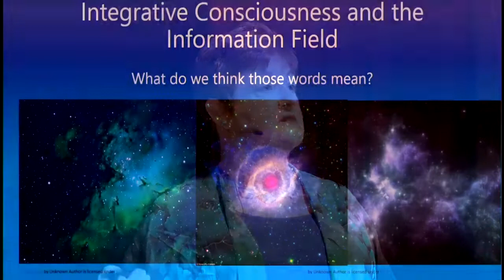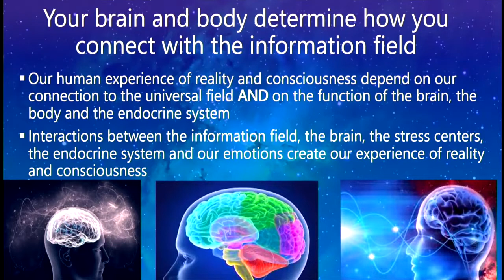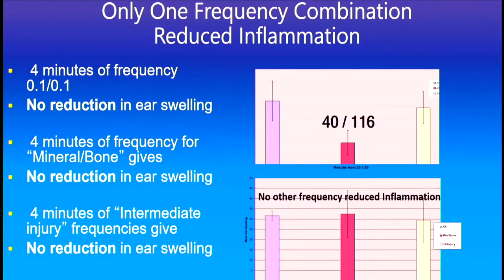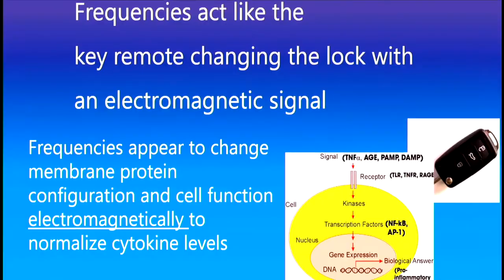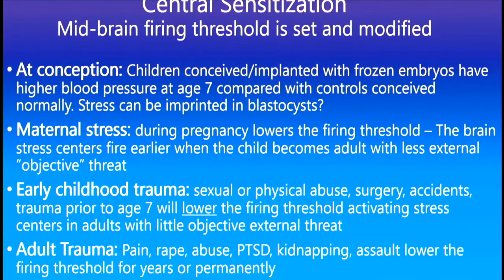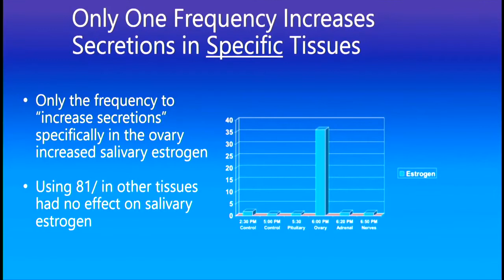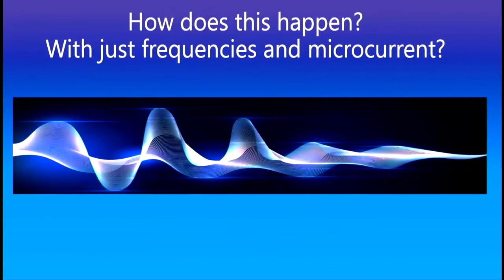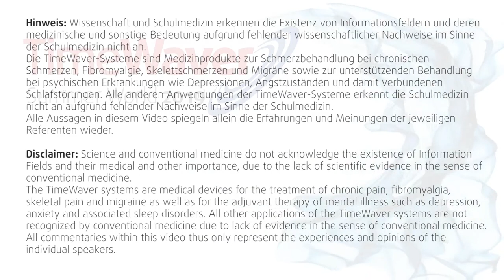Dr Carolyn McMakin Frequencies, The Brain 26% Consciousness Timewaver Healy FSM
At the TimeWaver Summer World 2019 Conference in Bad Nauheim, Dr. Carolyn McMakin speaks about how specific frequencies act as an enhancer for treatment on the physical, psychic and consciousness level, and as a language for the cellular and hormonal functions, thus connecting the person with the informational field. Besides the many therapeutic possibilities of Frequency Specific Microcurrent (FSM), Dr. McMakin gives a brief overview of applications, successes and the history of FSM.

The TimeWaver systems are medical devices for the treatment of chronic pain, fibromyalgia, skeletal pain and migraine as well as for the adjuvant therapy of mental illness such as depression, anxiety and associated sleep disorders. All other applications of the TimeWaver systems are not recognized by conventional medicine due to lack of evidence in the sense of conventional medicine.

All commentaries within this video thus only represent the experiences and opinions of the individual speakers.